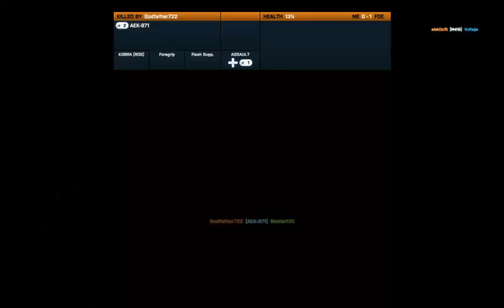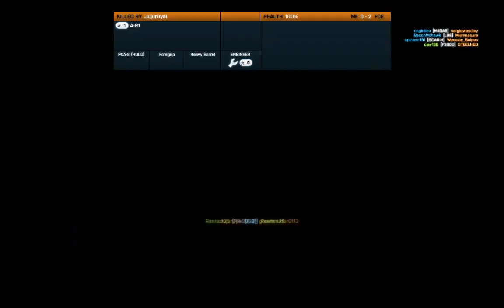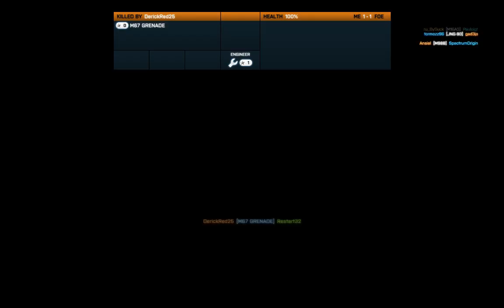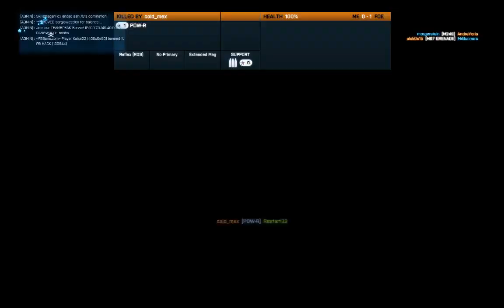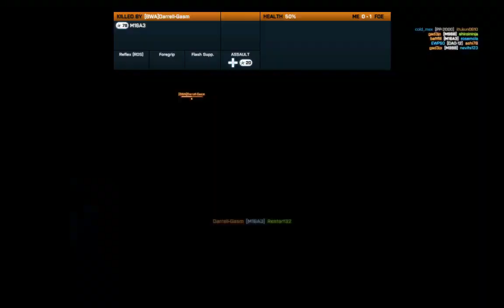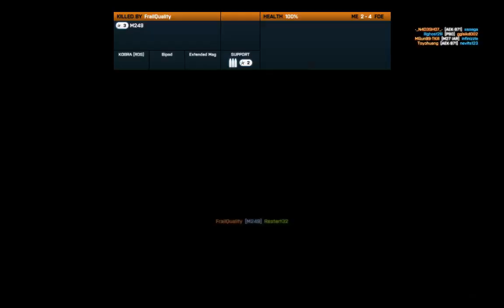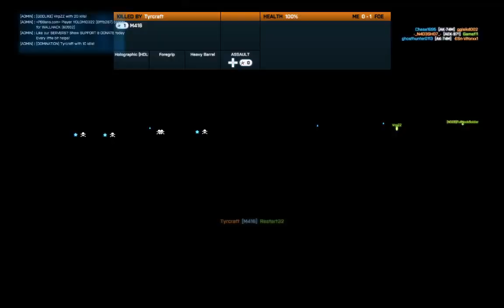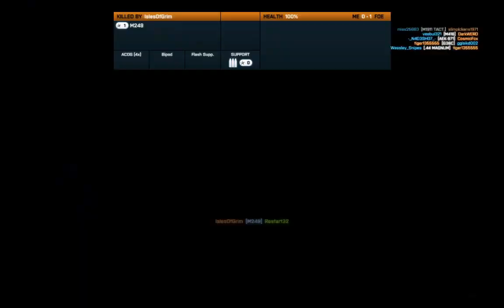Twitch Broadcast - Battlefield 3 Multiplayer Gameplay